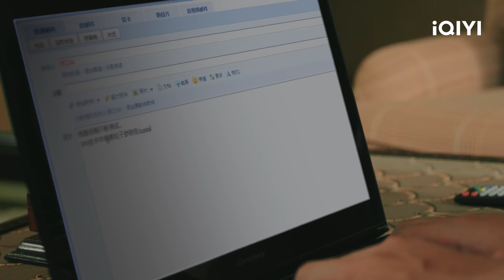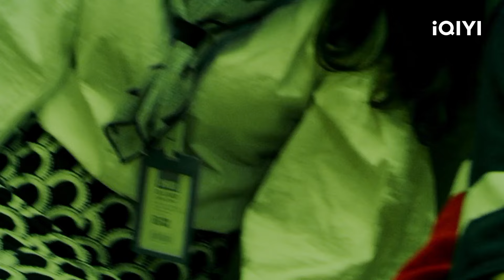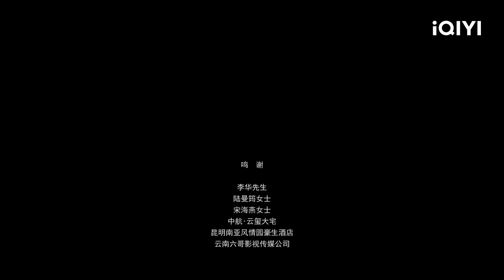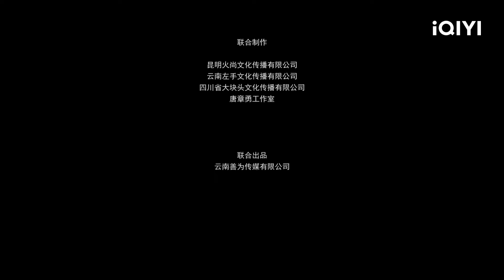【ซับไทย】ผีเสื้อกลายพันธุ์ | รัก | แฟนตาซี | ระทึกขวัญ | iQIYI Movie Thai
马瑜遥 Ma Yuyao / 左震 Zuo Zhen

ชนเผ่าผีเสื้อจิตวิญญาณ ซึ่งเป็นสายพันธุ์ลึกลับที่หลงเหลือมาตั้งแต่สมัยโบราณ เกือบจะสูญพันธุ์เนื่องจากมลภาวะของมนุษย์ ผีเสื้อตัวเมียเพียงตัวเดียวที่เหลืออยู่ Feier ก็กลายเป็นสัตว์ประหลาดกระเทยเนื่องจากการกลายพันธุ์ทางพันธุกรรม เพื่อที่จะตั้งครรภ์ทารกในครรภ์ฝ่ายวิญญาณ Die Fei'er ไม่ลังเลเลยที่จะใช้พลังชีวิตของเธอในการมีเพศสัมพันธ์กับมนุษย์ และใช้คาถาพลังงานเหนือธรรมชาติของผีเสื้อพลังจิตเพื่อโจมตีมนุษย์ ทันใดนั้น เธอก็ค้นพบว่าคนรักในวัยเด็กของเธอที่ห่างหายไปนาน ผีเสื้อพลังจิตชาย Lin Zifan กำลังหลงรัก Youyou น้องสาวของศัตรูของเธอ เพื่อให้ Lin Zifan กลับคืนสู่กลุ่ม Spirit Butterfly และให้กำเนิดลูกหลาน Spirit Butterfly อันบริสุทธิ์ Die Fei'er ได้กักขัง Youyou และใช้คาถาเพื่อปลอมตัวเป็น Youyou เพื่อสร้างความสับสนให้กับ Lin Zifan แต่เธอตกหลุมรักอย่างลึกซึ้งและทำไม่ได้ คลี่คลายตัวเธอเอง เมื่อ Lin Zifan ค้นพบความจริง เขาจึงบังคับให้ Die Fei'er มอบตัว Yuyou ทำให้ Die Fei'er เสียโฉม ด้วยความโกรธ ยีนชายของ Die Fei'er ถูกกระตุ้น และเธอก็เริ่มแก้แค้นอย่างบ้าคลั่ง เธอเริ่มต้นการแก้แค้นครั้งสุดท้ายกับ Gu Weihua ผู้สร้างมลพิษ และในที่สุดก็เสียชีวิตด้วยความเหนื่อยล้าเนื่องจากการใช้เวทมนตร์มากเกินไป! และ Lin Zifan ผู้หลงใหลยังคงตามหาคนรักที่หายไปของเขา ...